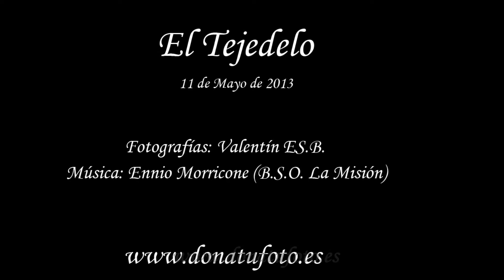El Tejedelo - 11 de Mayo de 2013